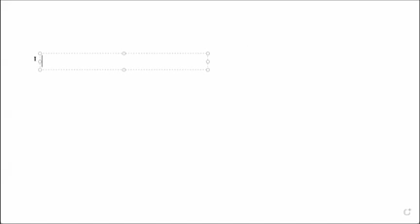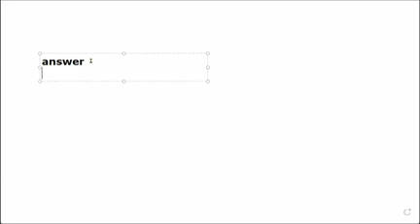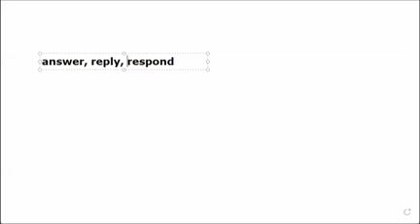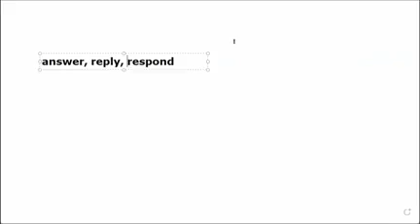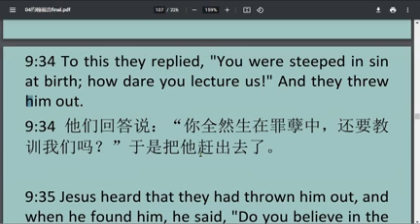answer reply respond